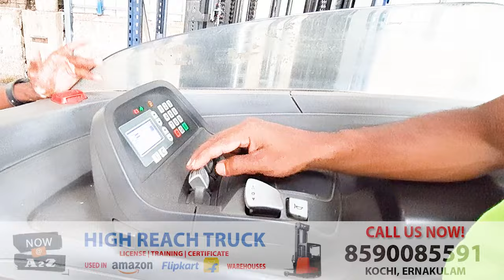HIGH REACH TRUCK FORKLIFT TRAINING AND LICENSE IN KERALA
AMAZONE, FLIPKART Warehouse കളിൽ കൂടുതൽ ഉപയോഗിക്കുന്ന High Reach Truck ന്റെ പരിശീലനം ഇപ്പോൾ A2Z ലും.
Kerala's First High Reach Truck Training Institute
Kochi, Kerala

A2Z INSTITUTE OF HEAVY EQUIPMENTS AND DRIVING SCHOOL

South India's No 1 Institute for Heavy Equipments
*JOB Oriented Diploma Courses
*100% Placement Assistance
*Trusted Since 1978
*40 Years of Training
*Hostel Facility for students with Free Wifi ,TV etc
*Online Admission Facility
*Class booking facility
*Also provide Short Term certified courses
*1 ACRE DRIVING TRACK facility exclusively for Equipment Training
*All Equipments OWNED by the institute

FORKLIFT | TOWER CRANE | HYDRA MOBILE CRANE |
HEAVY ROUGH TERRAIN TELESCOPIC CRANE | TRAILER | HITACHI | EXCAVATOR
License | Training | Diploma

Govt approved Training centre for Hazardous / Dangerous Goods drivers

Diploma in hydraulic equipments
Forklift License Operator Training And Maintenance
Mobile Crane License Operator Training And Maintenance
Tower Crane License Operator Training And Maintenance
Heavy rough terrain telescopic crane License Operator Training And Maintenance
Excavator License Operator Training And Maintenance
Trailer License Operator Training And Maintenance
Hitachi License Operator Training And Maintenance
Hazardous goods Transporting drivers Training